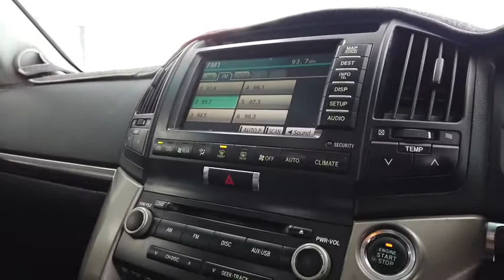2011 TOYOTA LANDCRUISER Ellenbrook, Midland, Helena Valley, Guidlford, Greenmount, WA 6503928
New 2011 TOYOTA LANDCRUISER available in Ellenbrook, Western Australia. Servicing the Midland, Helena Valley, Guidlford, Greenmount, WA area.

Midland Toyota
163 Great Eastern Hwy